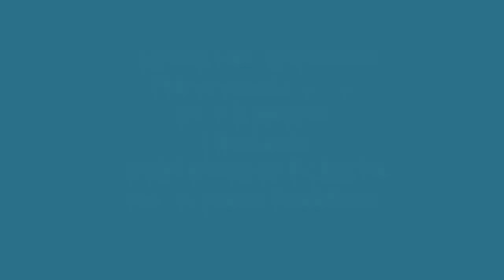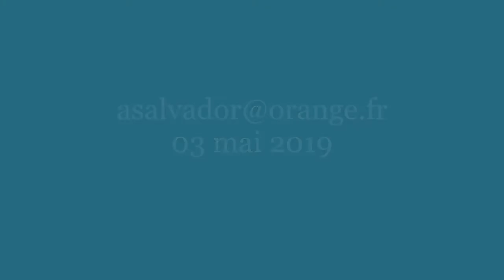Auguste Renoir de1879 à 1880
Sonate n° 12 en la b majeur
I Andante
Abdel Rahman El Bacha
sur un piano Bechstein